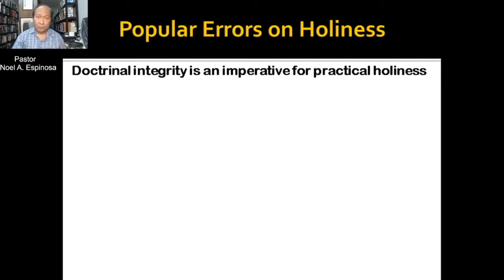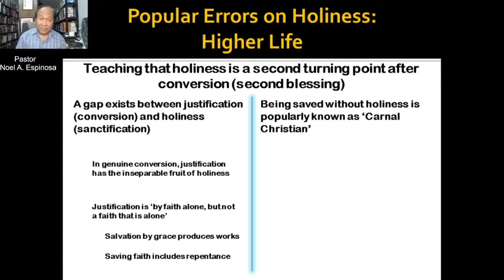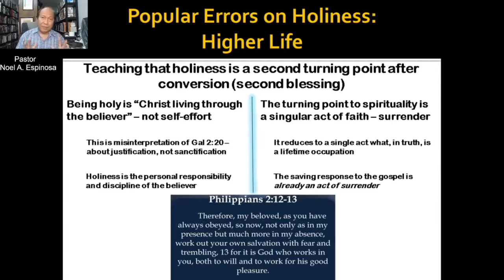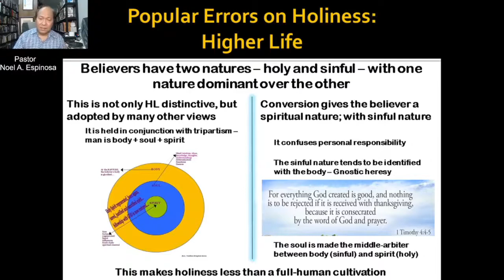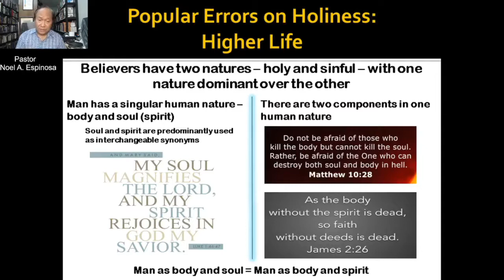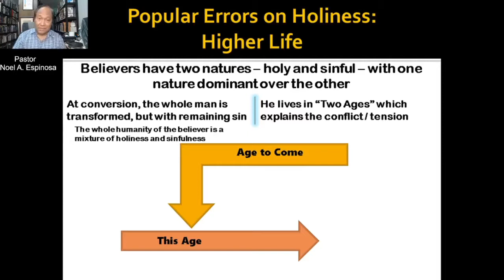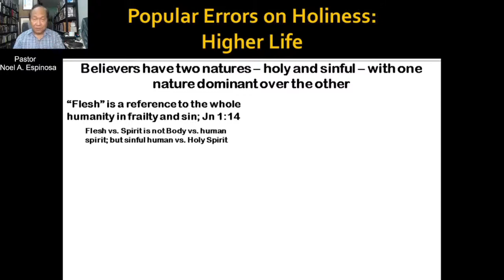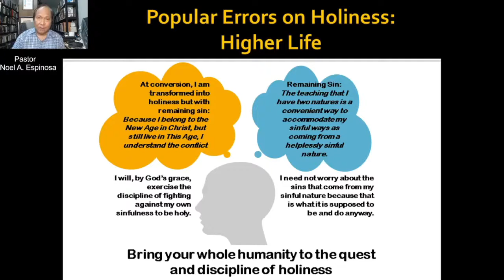Christian Holiness: Means of Grace - Errors: Higher Life (3)